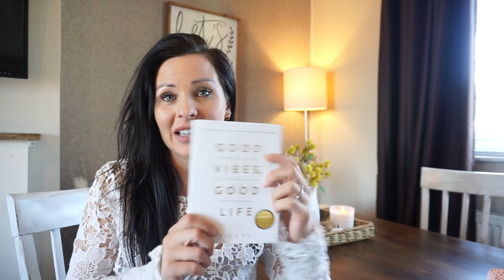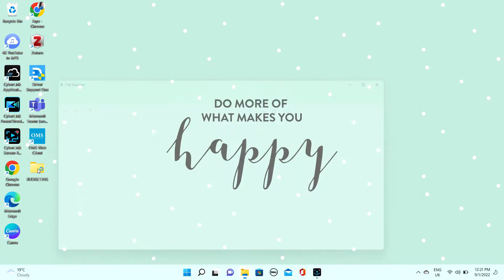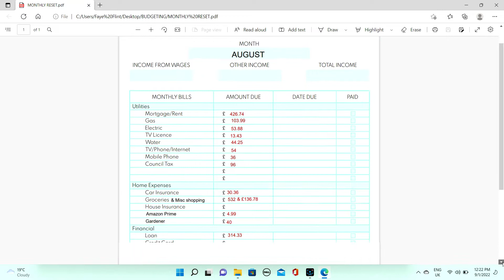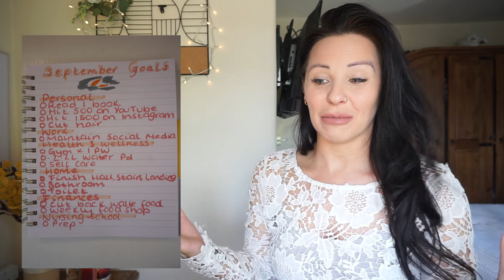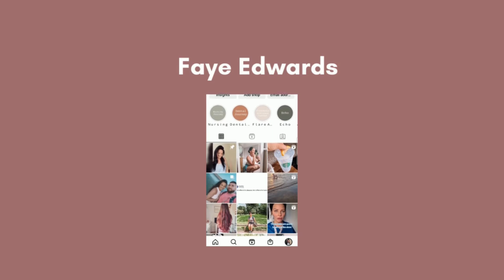SEPTEMBER RESET | GOALS | FINANCES | FAVORITES | PLAN WITH ME | MONTHLY RESET | SEPTEMBER 2022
Happy 1st September everyone :) My FAVOURITE time of the year! I hope you enjoy my second reset video as I now have the previous months 'things' to compare with :)
I love making the reset videos as it helps me to focus on the month ahead :)
If there are anything from my favourites that you want me to link, let me know :)
I hope you have the best 'ber' months ever :)
MAKE SURE TO SUBSRCIBE SO THAT YOU DON'T MISS ANY UPLOADS :)

CHAPTERS
00:00 Welcome To My Channel
00:17 September Monthly Reset 2022
01:47 Favourites - Book, Health & Wellness, Beauty Product, Film, Dog Things, ASD Product
08:30 Finances
12:20 Goals - August Re-Cap & September Goals
20:19 I Hope You Enjoyed This Monthly Reset, Thank you